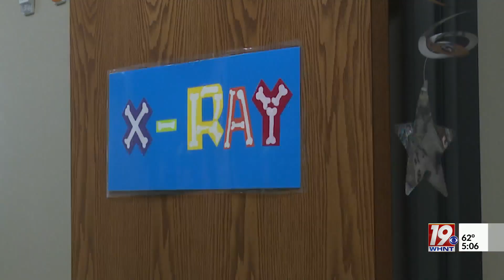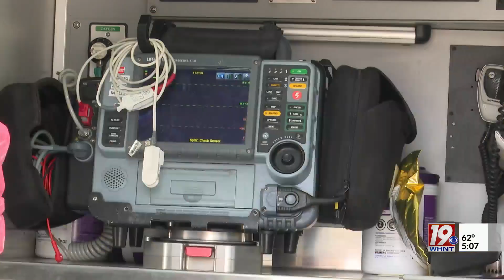UAH Nursing Students Host 'Let's Pretend Hospital' for Kids | March 8, 2023 | News 19 at 5:00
The event is held in hopes to eliminate fear and anxiety around going to the hospital for young children.